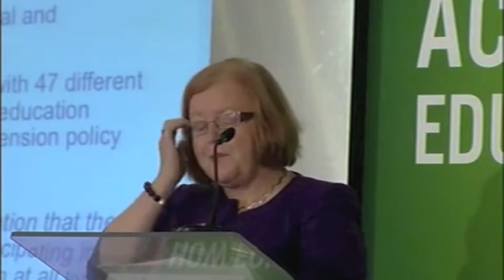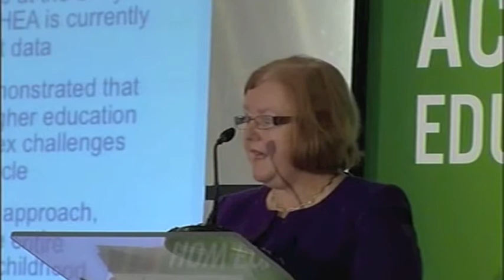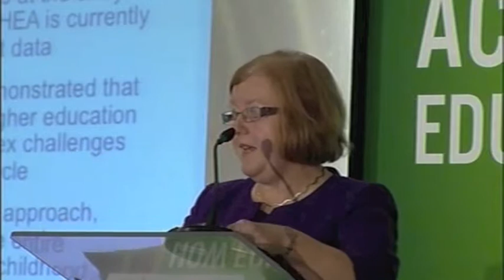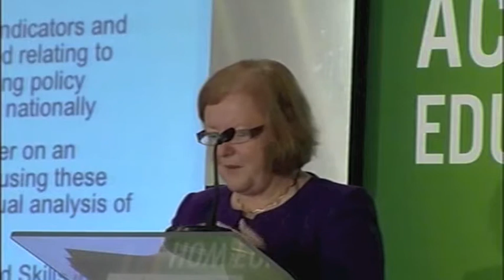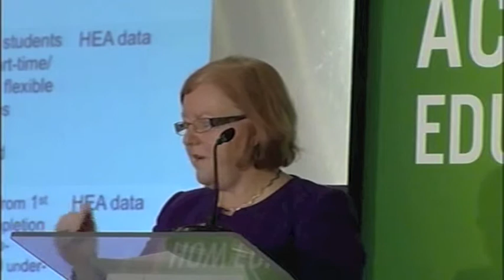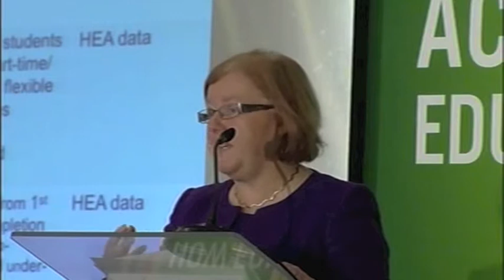Mary Doyle, Department of Education and Skills